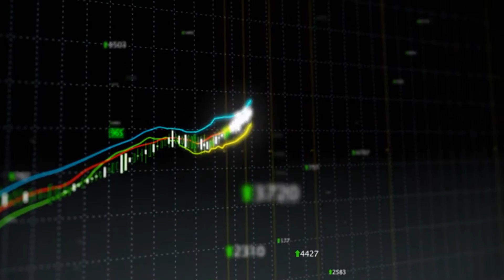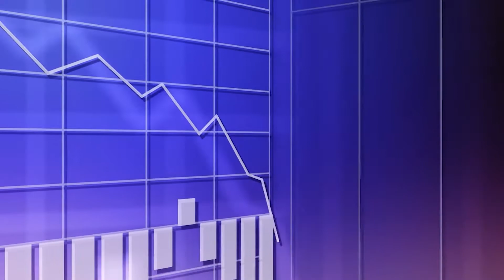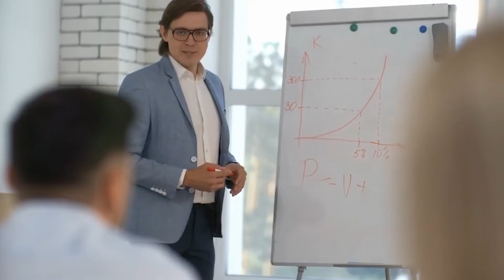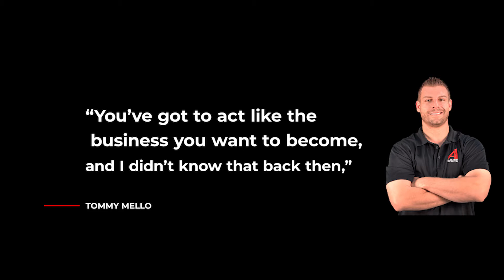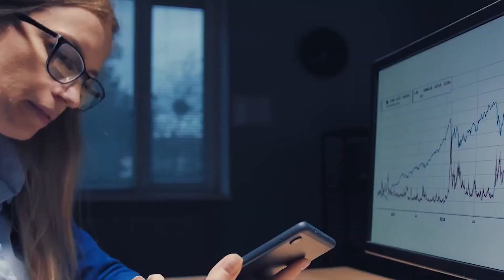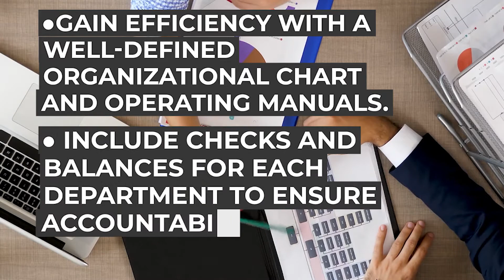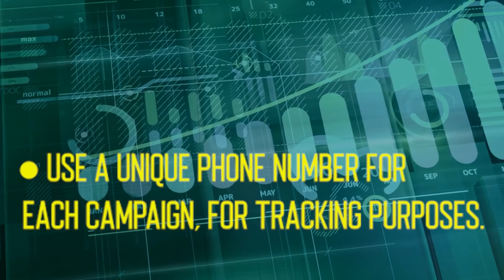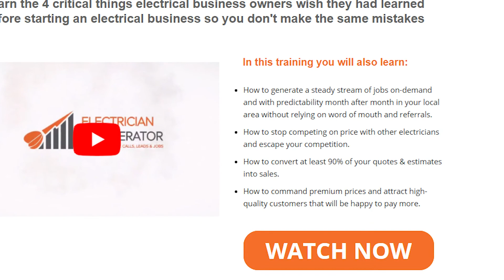Electrical Business Growth The RIGHT Way... Here's What You Must Do!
Welcome back to Electrician District.  Today on this channel, we will be giving tips on how to grow your electrical business the right way. The electrical business is a tough and very competitive market. Which is very understandable, as electricity is now considered an essential need.

Aside from its competitive market, the electrical business is also demanding. A solid business plan is needed coupled with proven and strong marketing techniques. Once done, you can be sure that your electrical business will remain productive for years to come. In this video, let's find out on how to grow your electrical business the right way.

If you’re already an electrician running your own business or just about to start and grow your own electrical business, you must learn the 4 critical things electrical business owners wish they had learned before starting an electrical business so you don’t make the same mistakes.